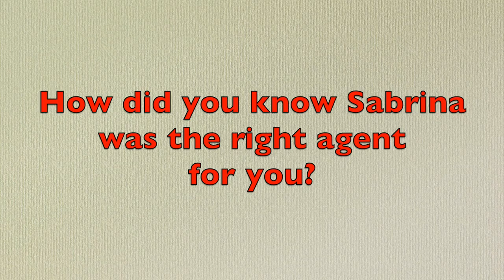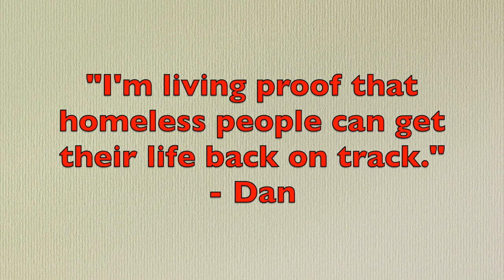Testimonial | Realtor® Sabrina Carstensen | Dan - Army Vet | Nevada Homes for Sale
Sabrina Carstensen of the Nevada Real Estate Group at eXp Realty in Reno, NV helped an Army Veteran find a home. She's ready to help you too.

Transcript:
I did a veteran survey online and she was one of four people to call me and
she called me first out of the four so I picked her.
Well I had another agent before her, actually, and it's like he expected me to do the job or the house
hunting and do all the legwork and I'd find half a dozen places and then he
would tell me "oh they already got offers on them." So Sabrina went ahead and
took full charge and she's the one that found the the property for me oh yeah I
I mean it was very good communications. I mean anytime I had a question I would
call her she would explain to me where we were in the process so
communication met everything to this deal.
Absolutely.
Talk to Sabrina
I'm an employment specialist working with the homeless program and I help
homeless veterans find jobs and one of the reasons I do it is nine years
ago I was homeless and lived outside. So I bring a lot of that experience
and wealth into to my job and that's why I do what I do.
I was a handyman for 25 years so there's nothing I can't fix and so I'm using
this as a personal project of mine. It will be really nice and in a couple
years I want to be able to sell it and actually move into a larger place.